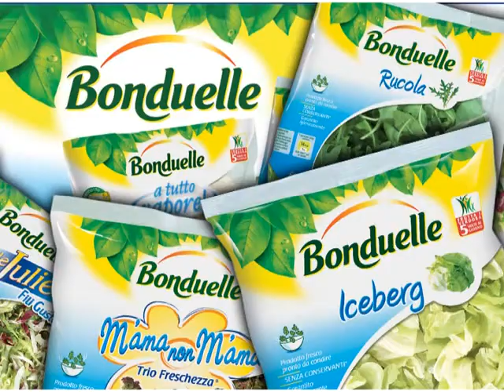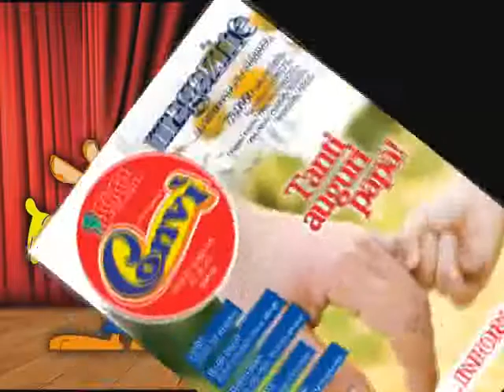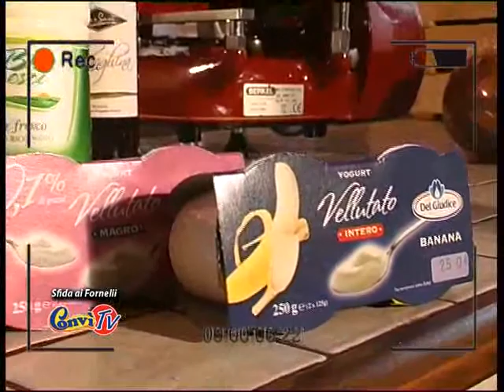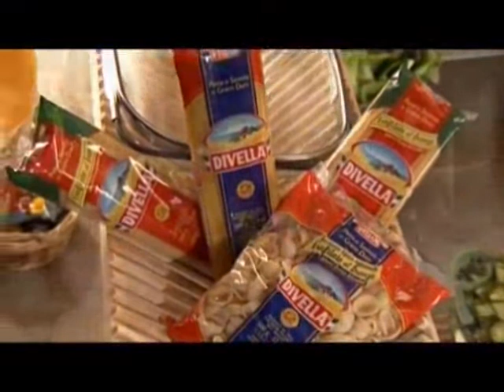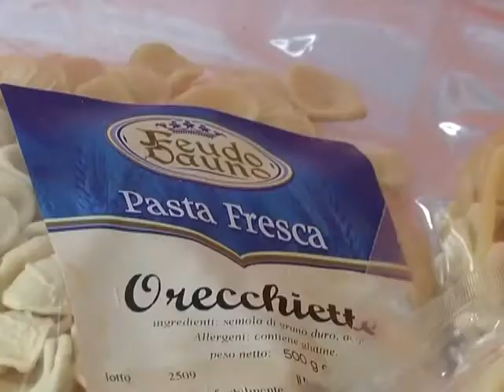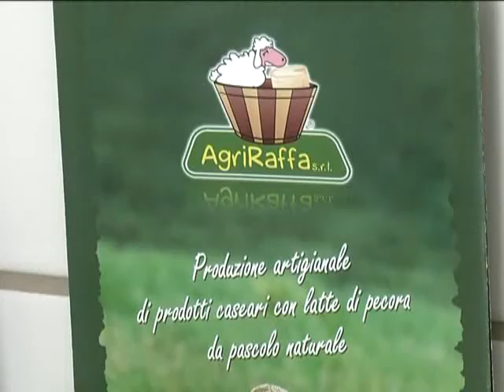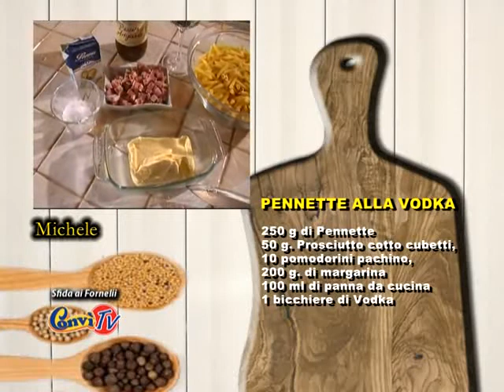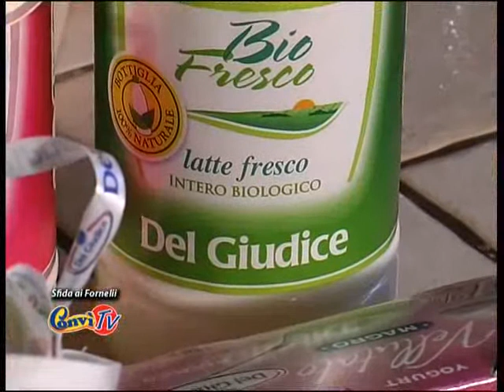Sfida ai Fornelli Massimo Venditti sindaco Celenza